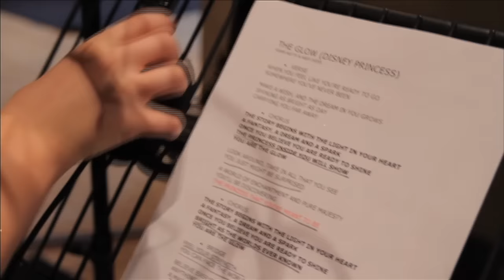Shannon Saunders | The Glow Music Video | Official Disney Channel UK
The full length music Video for 'The Glow' performed by Shannon Saunders.